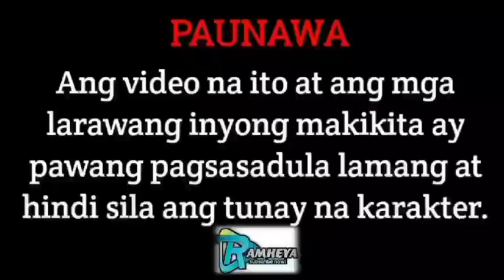PART 14: MARRIED TO MY BOYFRIEND'S BROTHER | RAMHEYA TV